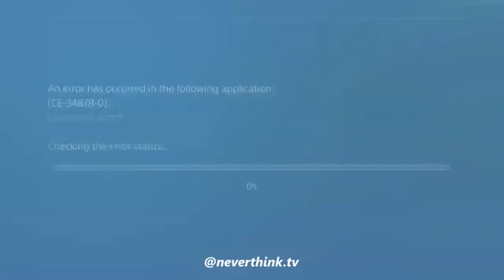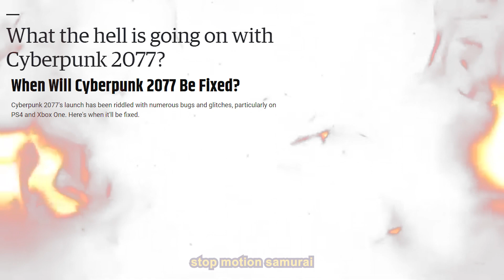The Downfall of Cyberpunk 2077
Videos from: neverthink.tv, Kudos, Austin Weber, and ABBA

Shameless Tags:
Cyberpunk, Cyberpunk 2077, Cyberpunk 2077 PS4, cyberpunk 2077 trailer, cyberpunk 2077 review, cyberpunk 2077 romance, cyberpunk 2077 money glitch, cyberpunk 2077 ps5, cyberpunk 2077 soundtrack, cyberpunk all endings, cyberpunk asmr, cyberpunk before you buy, cyberpunk don't lose your mind, cyberpunk duplication glitch, cyberpunk ending, cyberpunk exploit, cyberpunk ending explained, cyberpunk epilepsy scene, cyberpunk eddies glitch, cyberpunk funny glitches, cyberpunk wake the f up, cyberpunk good ending, cyberpunk graphics comparison, cyberpunk is trash, i played cyberpunk, cyberpunk keeps crashing, cyberpunk money glitch, cyberpunk overheating, cyberpunk on ps4, cyberpunk on xbox 1, cyberpunk on ps4 meme, cyberpunk on ps5, cyberpunk 2077 downgrade or upgrade, cyberpunk sucks, cyberpunk unplayable, cyberpunk very hard, cyberpunk patch, cyberpunk xbox one patch, cyberpunk xbox one update, cyberpunk 1.04, cyberpunk 60fps, Cyberpunk 2077 Is a COMPLETE DISASTER!!, Cyberpunk 2077: Dumb Yet Hilarious Glitches, Cyberpunk 2077 for Xbox One and PlayStation 4 Review, Cyberpunk 2077's Best Bugs And Glitches, OPINION: Cyberpunk Is a Mess on Consoles and CDPR Knew It - IGN Now, SONY REMOVES CYBERPUNK 2077 FROM PSN STORE, LEFT 4 DEAD SUCCESSOR RISES, & MORE, What The Hell Happened To Cyberpunk 2077?, Cyberpunk 2077 Reveal (2018) vs Retail (2020) | Direct Comparison, Cyberpunk 2077 is a Glitchy Buggy Mess - Angry Rant!, Cyberpunk 2077, but actually cyberbug, CYBERPUNK 2077 Walkthrough Gameplay Part 1 - INTRO (FULL GAME), Cyberpunk 2077 Developers Are Frustrated With Management At CD Projekt According To Reports..., I make fun of Cyberpunk 2077 so you won't have to, Cyberpunk 2077 Is Officially The Biggest Gaming DISASTER Ever!, TOP 50 CYBERPUNK 2077 Glitches & Bugs #1 (Funny Random Moments Compilation), Cyberpunk 2077 on Last-Gen Consoles Is Disgusting..., CYBERPUNK 2077 Glitches & Bugs #3 (Funny Random Moments Compilation), Cyberpunk 2077 on PS4, 10 Minutes Of Cyberpunk 2077 Bugs..., Cyberpunk 2077 Just Got A BIG 17 GB Update - Major Console Fixes, Mods Teased, & MORE!, Cyberpunk 2077 Memes 7, Cyberpunk 2077 has shitty Police, shitty AI and shitty physics, A Brutally Honest Review Of Cyberpunk 2077, Cyberpunk 2077: Base PS4 vs PS5, Cyberpunk 2077 — Official Cinematic Trailer | E3 2019, CYBERPUNK 2077 Glitches & Bugs #2 (Funny Random Moments Compilation), Cyberpunk 2077 In A Nutshell, Streamers react to Cyberpunk 2077 Character Creator - PewDiePie, xQc, Shroud, Penguinz0..., cyberpunk 2077 PS4 vs PS5 Gameplay Graphics Comparison [6 Minute Gameplay], Pokimane Reacts To - Cyberpunk 2077 Character Making, Cyberpunk 2077 - Launch Glitches Trailer, Batman in Cyberpunk 2077, Cyberpunk 2007 PS4, Cyberpunk 2077’s Problems Go Much Deeper Than Bugs, Cyberpunk 2077 on PS4 PRO..., Cyberpunk 2077 Bugs & Glitches Compilation, Cyberpunk Officially Pulled From PlayStation, Cyberpunk 2077 Devs DESTROY CDPR Leaders Lies! Xbox Not Removing Game, Reviews & Stock Tank Again..., HUGE 18GB UPDATE For Cyberpunk 2077 New Patch 1.05 Adds New Changes and Bug Fixes!, Cyberpunk 2077 — Official Gameplay Trailer, 10 Items You MUST HAVE In Cyberpunk 2077, Top 10 Easter Eggs in Cyberpunk 2077, Hugely Increase Your Damage & Become Invincible - Cyberpunk 2077 Best Mods You're Mission Out On!, Cyberpunk 2077 Proves The AAA Gaming Industry Is Broken, Cyberpunk Dev Responds to Sony Pulling the Game - IGN Daily Fix, Cyberpunk 2077 Just Got A Massive New Bug Fix Update, CD Projekt RED Staff FIGHT BACK Against Cyberpunk 2077's CEO and Board of Directors!, Cyberpunk 2077 Review First Impressions: A Brutally Honest Overview (Gameplay, Bugs, Worth), CYBERPUNK 2077 REMOVED AND REFUNDED - Happy Console Gamer, Cyberpunk 2077 — Official Launch Trailer — V, Sony Pulls Cyberpunk 2077 from PS Store, Will Offer Refunds - IGN Now, How To Break Cyberpunk 2077 And Get INFINITE MONEY Glitch- Perfectly Balanced Game With No Exploits, Top 10 Cameos in Cyberpunk 2077, Cyberpunk 2077 – PlayStation Gameplay, Cyberpunk 2077 Part 1 Gameplay 4K Ultra - Part 1, CD Projekt Controversy Gets WORSE - Cyberpunk 2077 $1 Billion LOST, GOG Abandons Indie, & MORE!, 20 INSANE Details in Cyberpunk 2077, Cyberpunk 2077 — Tráiler de lanzamiento — V, CYBERPUNK 2077 NEW Gameplay 20 Minutes (No Commentary), CyberPunk 2077 | NEW Patch 1.05| BASE PS4 | Post Storymode Part 26, We waited 8 years... for this (Cyberpunk 2077), Cyberpunk's Billion Dollar Disaster, Cyberpunk 2077 Has Been Removed From The PlayStation Store And Sony Will Offer Refunds, the Cyberpunk 2077 Reviews Review.., CDPR Boss Likes Tweets Criticizing Sony For Removing Cyberpunk 2077 From PS4 and PS5 Storefront, Sony Removes Cyberpunk 2077 From PlayStation Store & Offer Full Refunds, Sony REMOVES Cyberpunk 2077 From Store, Offers Full Refunds! | DISASTER For CD Projekt Red, Cyberpunk - pART 5, Nina Kraviz for Cyberpunk 2077